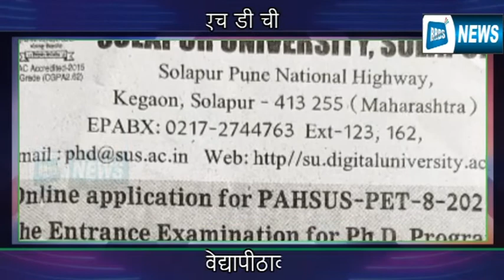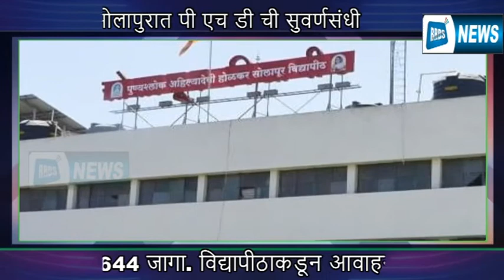BRDS News सोलापुरात पी एच डी ची सुवर्णसंधी- 644 जागा. विद्यापीठाकडून आवाहन